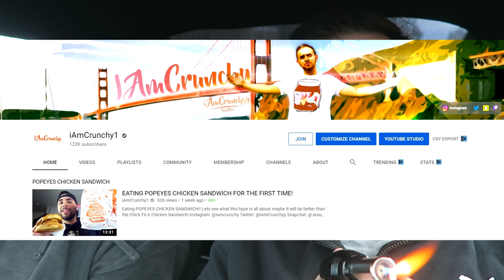ORANGE FLOAT 30% THC STRAIN JOINT SESH!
Today we are going to be smoking some Orange Float! This strain has about 30% thc so it's definitely some top shelf! I hope you guys enjoy this educational weed review!

(InTheCut IG) - inthecut_____
(Hoss420 IG) - Hoss_420_